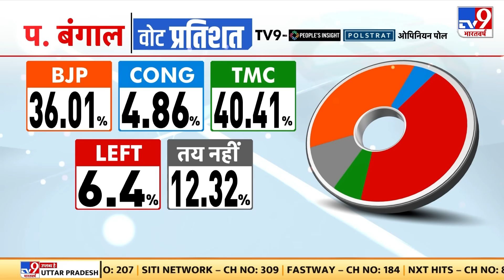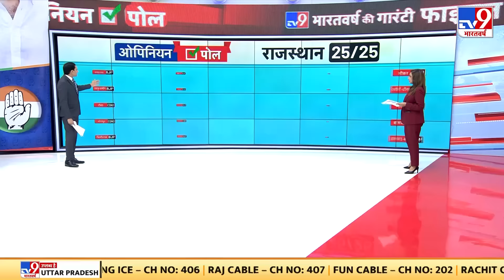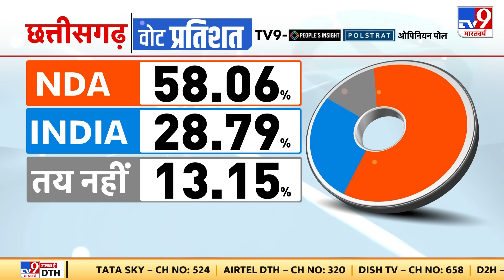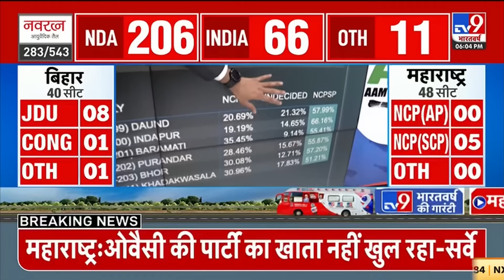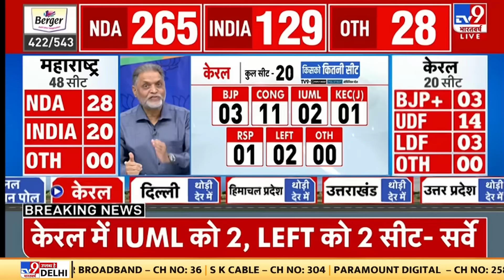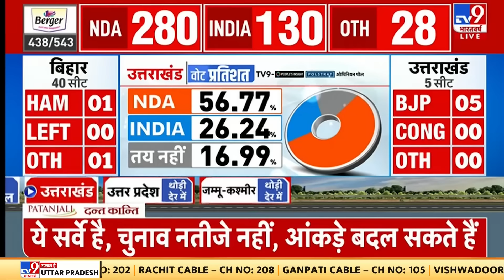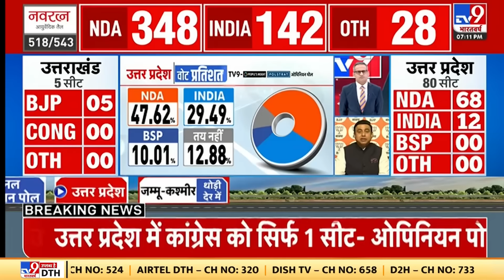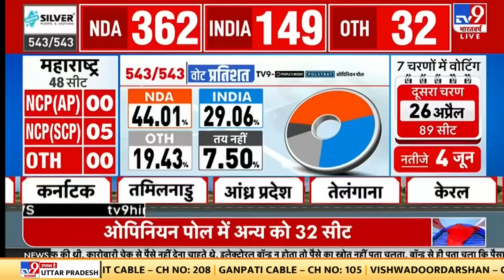Lok Sabha Election Final Opinion Poll 2024: 543 सीटों का सबसे सटीक ओपिनियन पोल | BJP vs Congress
लोकतंत्र के महापर्व यानी मतदान से पहले Tv9 देश का सबसे बड़ा ओपिनियन पोल लेकर आया है. इस ओपिनियन पोल में देश की सभी 543 सीटों का सर्वे किया गया है. Tv9, Peoples Insight, Polstrat के इस सर्वे में तकरीबन 25 लाख लोगों का सैंपल साइज है. इस ओपिनियन पोल के लिए COMPUTER ASSISTED TELEPHONE INTERVIEWING के जरिये लोगों की राय ली गई है.

The National Democratic Alliance (NDA) led by Bharatiya Janata Party is projected to register an emphatic win in the Lok Sabha elections 2024. The NDA is poised to secure a landslide 362 seats out of the total 543 seats in the upcoming General Elections, according to an opinion poll conducted by TV9 Bharatvarsh in association with Polstrat and People’s Insight. This time, the BJP has given the slogan of ‘Abki Baar 400 Paar’ and is confident of winning majority of Lok Sabha seats. The general elections are beginning from April 19 followed by subsequent phases on April 26, May 7, May 13, May 20, May 25 and June 1. The results will be declared on June 4.